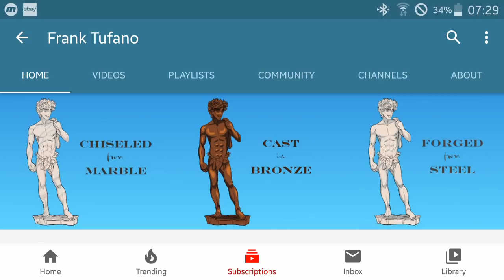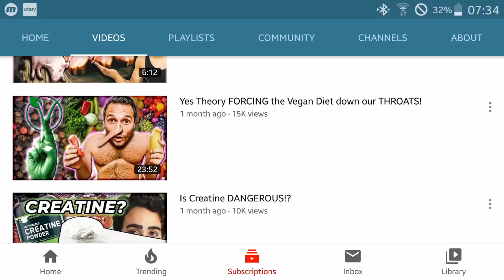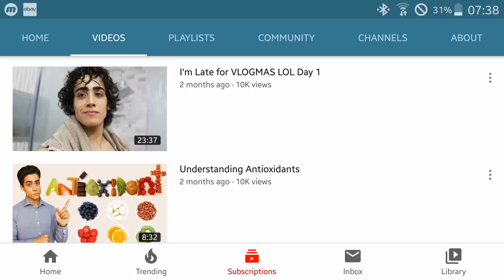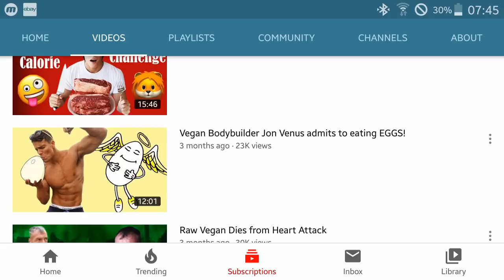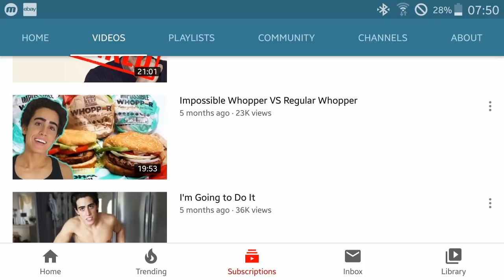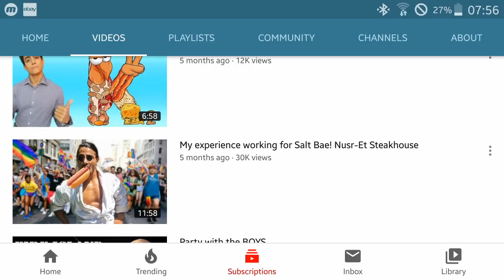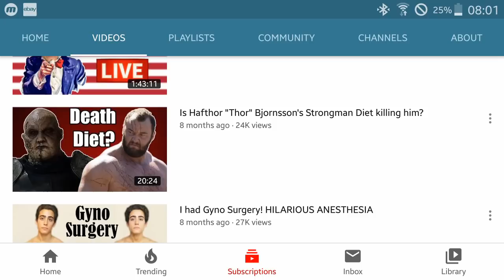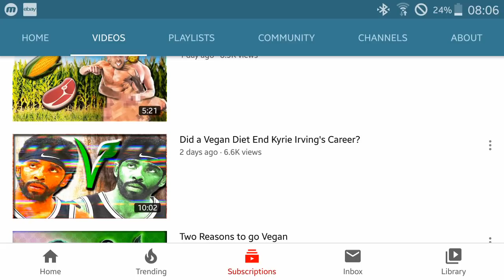The Frank Tufano Freak Show ... Carneval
Frank Tufano is god's gift to humanity. We're simply not worthy...